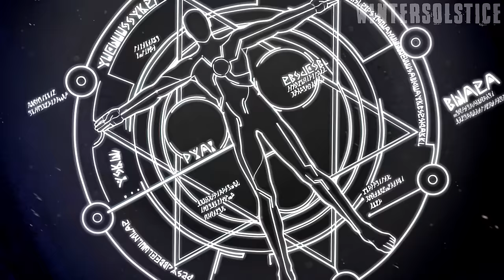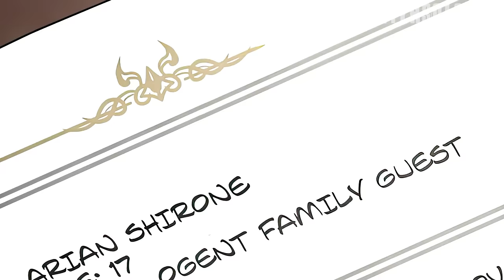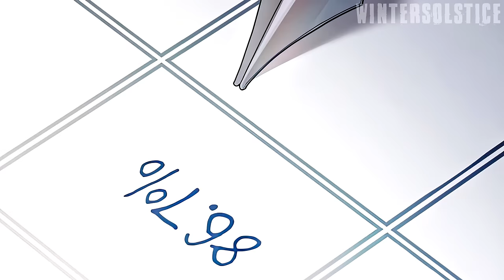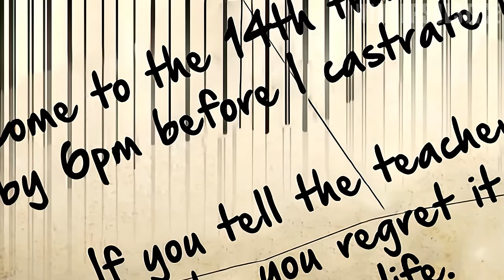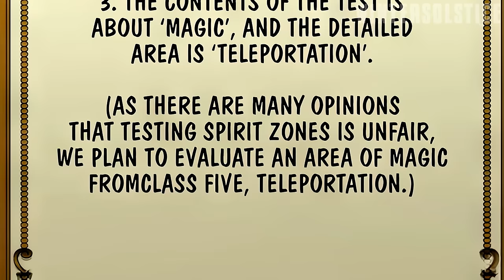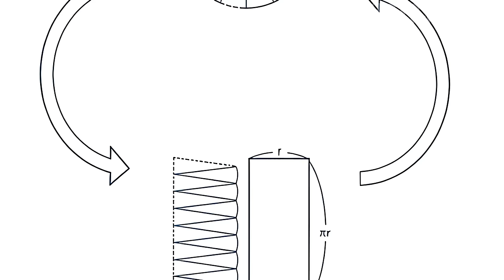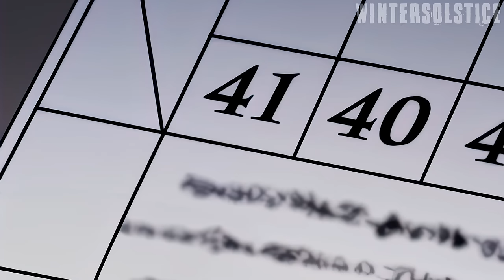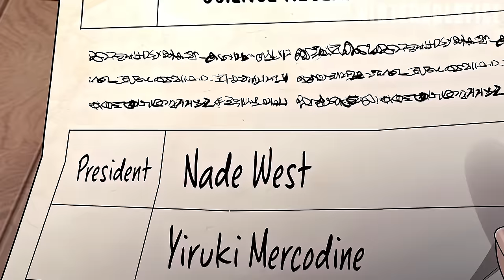Ce Prodige Maîtrise La Magie Infinie de Rang SS Mais Il Le Cache À L'Académie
Merci à Wowsound pour les effets audio & musiques!